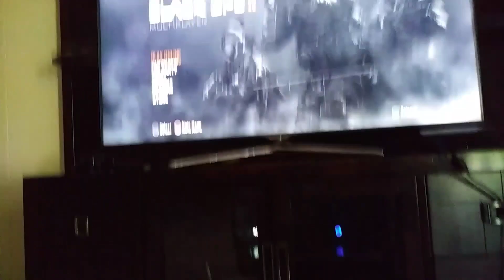Thanks for 10 subscribers